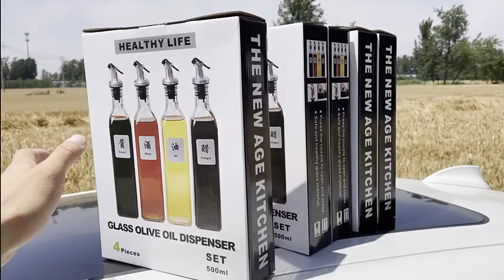Glass oil bottle set kitchen oil and vinegar bottle soy sauce oil pot four pack color box packaging